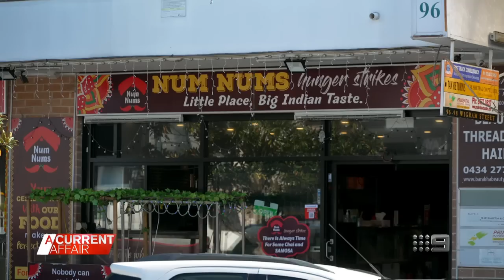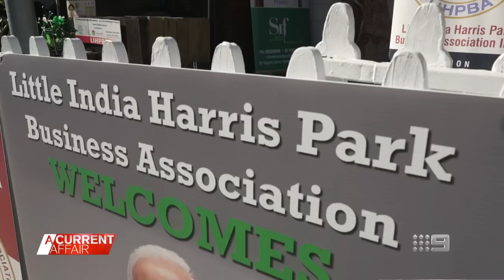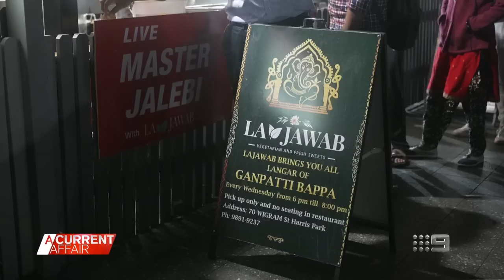Aussie community calls for street to be renamed Little India | A Current Affair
| In the geographical heart of Sydney, the residents of Wigram Street in Harris Park are calling for their street to be renamed Little India to celebrate the smells, flavours and colours of India.